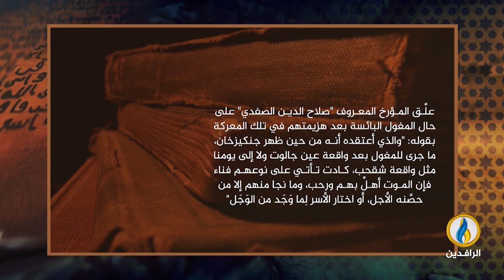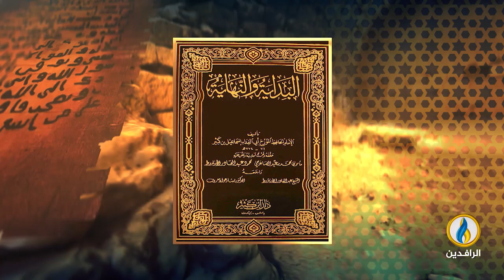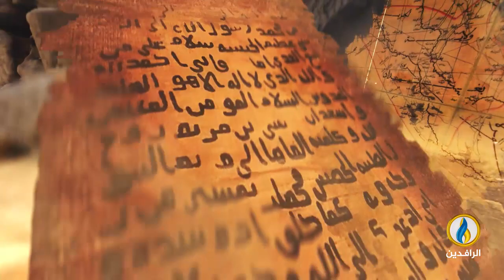في_أروقة_رمضان | معركة شقحب